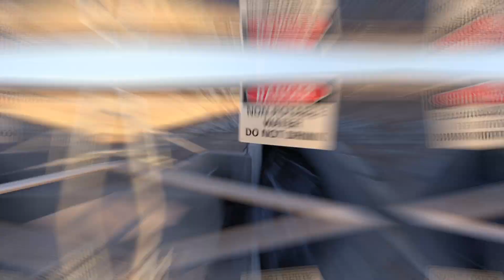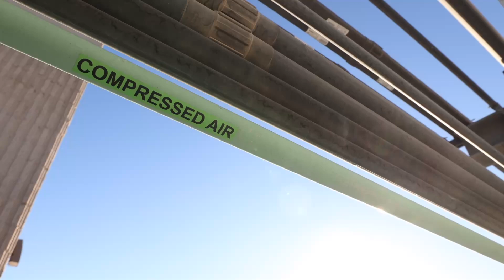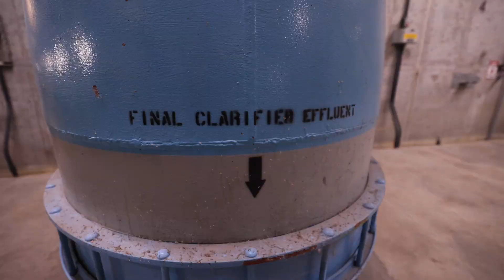What’s Inside a Wastewater Treatment Plant?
Where does the dirty water go when it goes down the drain? A Poop Plant?! We really mean a wastewater treatment plant. If you live or work in the city of Las Vegas, that water goes to our Water Pollution Control Facility.

Every city must do something with their waste, and that is where the Las Vegas Water Pollution Control Facility comes into play. Talk about a dirty job, but someone has to do it! The facility spans about 160 acres with room for an additional 40 acres of future expansion. All water that goes down the drain in Las Vegas is treated at one of the wastewater facilities in southern Nevada and returned back to Lake Mead. This facility plays a key role in Lake Mead water conservation.

Follow along with us as we take a tour of a wastewater treatment plant and learn about the process of cleaning the water from start to finish!